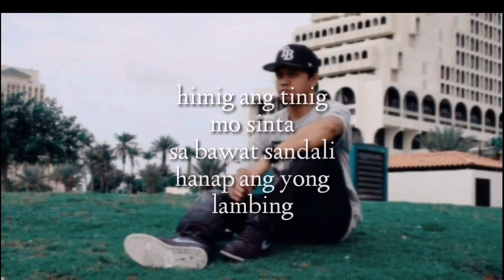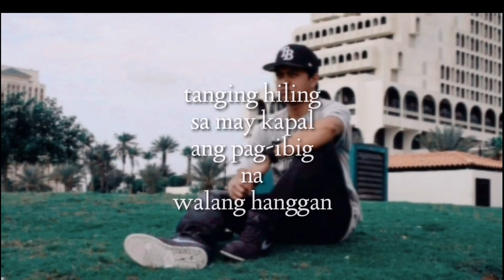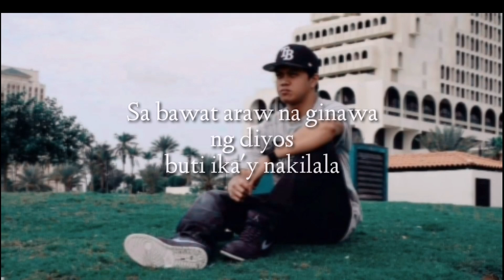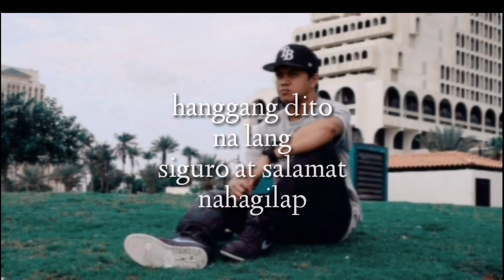Kaizer - Walang hanggan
Enjoy for my new Track ☺️